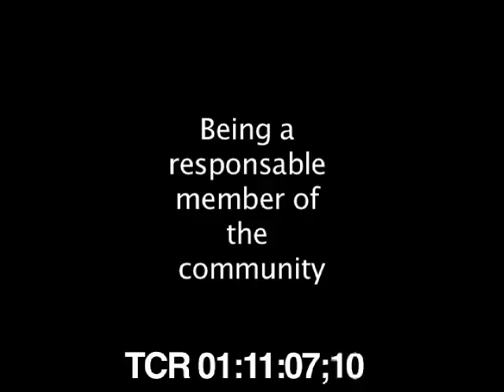CASA ROUGH CUT 050511 WITH TC YT